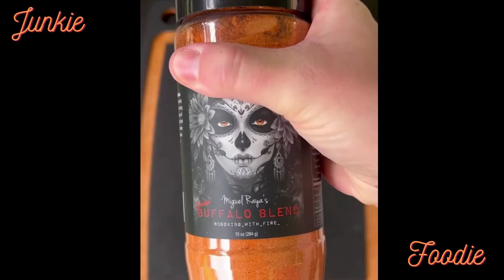Delicious Food compilations/ Tasty foods!! #41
Delicious Food compilations/ Tasty foods!! #41 / Junkie Foodie
All about different kind of delicious, tasty, mouth watering junk food from pizzas, burgers, tacos, steaks, and desserts.

Junkie Foodie